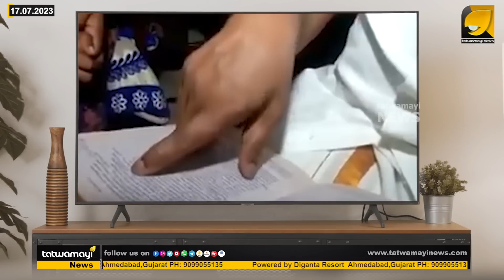പൂജാരിയുടെ അടിവസ്ത്രം നോക്കി നടന്നയാൾ ഇപ്പോൾ രാമായണ പാരായണവുമായി നടക്കുന്നു |CPM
കമ്യൂണിസ്റ്റുകാര്‍ക്ക് രാമായണത്തിലും രാമായണമാസാചരണത്തിലും വിശ്വാസമുണ്ടോ എന്നത് വലിയ ചോദ്യമാണ് |G SUDHAKARAN|